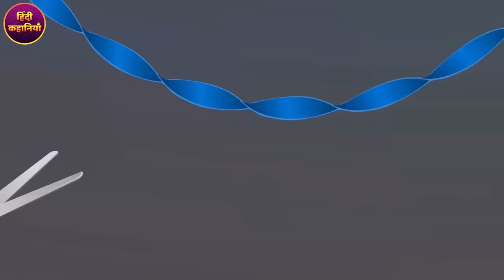बुद्धिमान किसान Intelligent Farmer Hindi Kahani - Hindi Fairy Tales | Moral & Panchatantra Story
Hey! Look at these yummy recipes cakebake All the characters, incidents, names, and situations used in this story are fictitious. The following video contains some horror, greedy elements, and suitable for a mature audience.

➜ All of Our Stories Contains a lesson for adults. ★ हिंदी कहानियो के लिए निचे लिंक क्लिक करे: Click Below for Hindi Stories

Watch Story in Hindi. It is one of the popular Hindi stories that have fascinated the young worldwide.